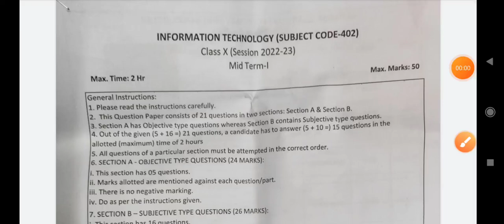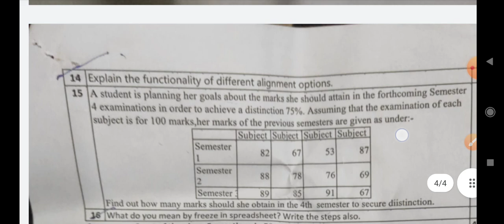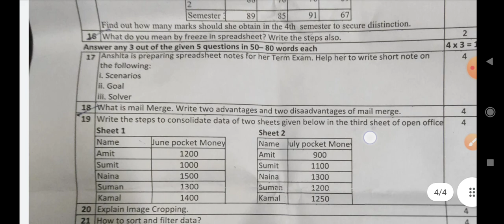CBSE INFORMATION TECHNOLOGY (SUBJECT CODE-402)Class X (Session 2022-23)Mid Term-1 Question paper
INFORMATION TECHNOLOGY (SUBJECT CODE-402)

Mid Term-1 question paper class 10th cbse